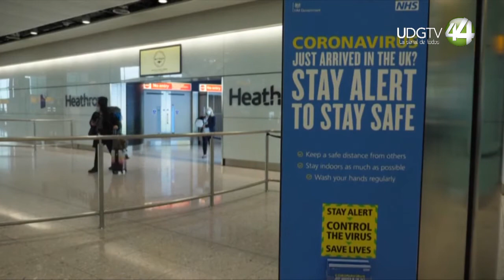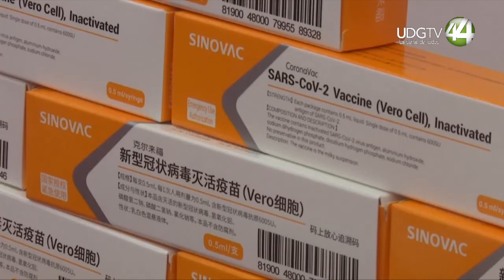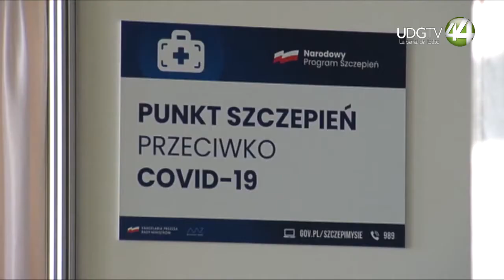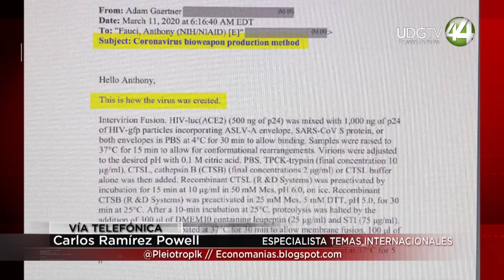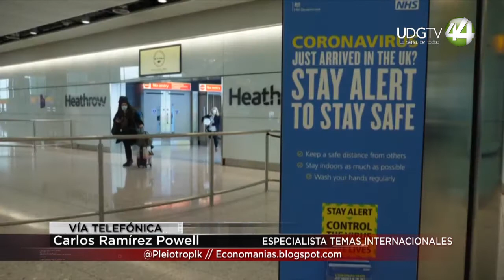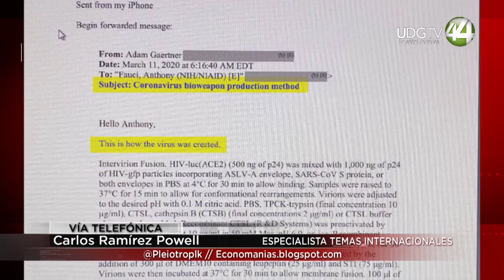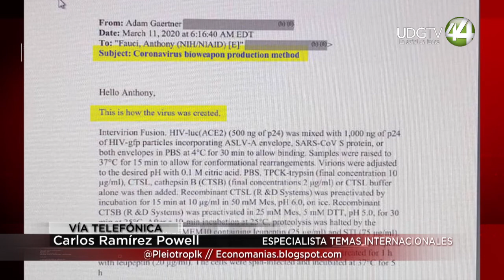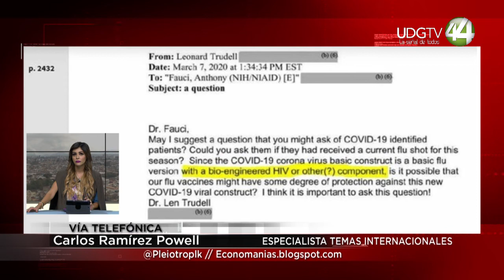FMI a financiar distribución equitivativa de vacunas anticovid en el mundo: Carlos Ramírez Powell